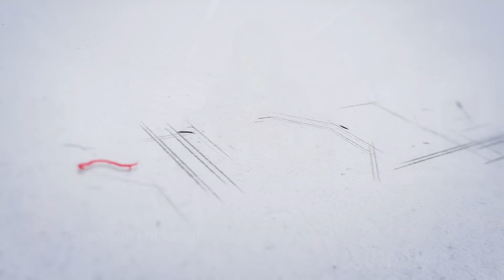CafEE Académico: Marca personal en la era digital